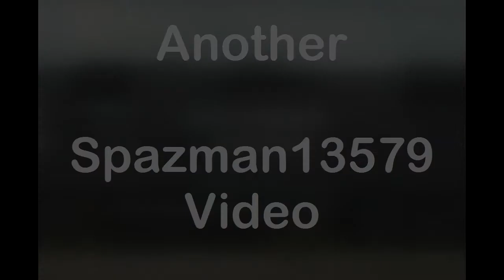MISC: 2012 Intro